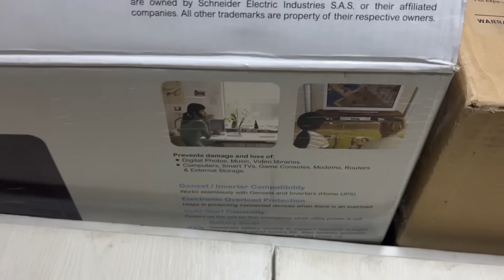DESKTOP BECH DIYA *prank got intense*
Ray ka PC bech diya :(